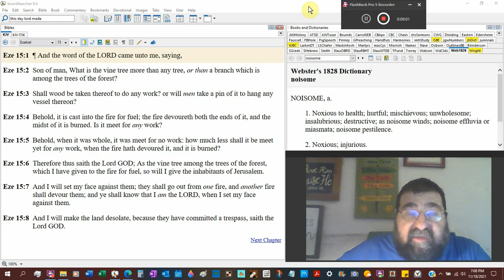The Vine Tree Ezekiel 15 Hayward Family Ministry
The vine was given by God for burning; there was no other purpose. As men gather the vine to burn, so will God gather Jerusalem to burn.